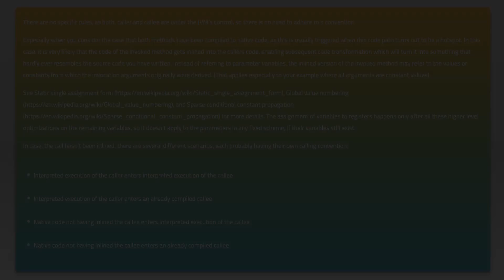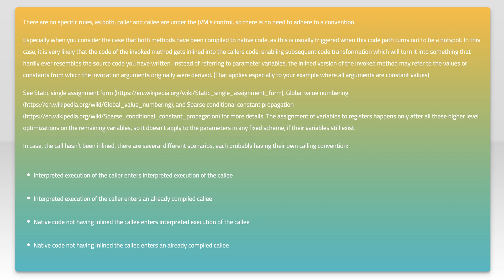What's the calling convention for the Java code in Linux platform?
java: What's the calling convention for the Java code in Linux platform?

Related to: java, jvm